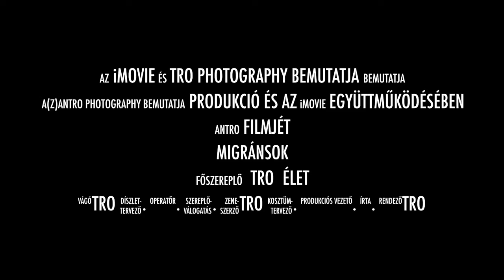Migránsok a Magyar Szerb zöldhatáron Röszkénél 2015.08.01.